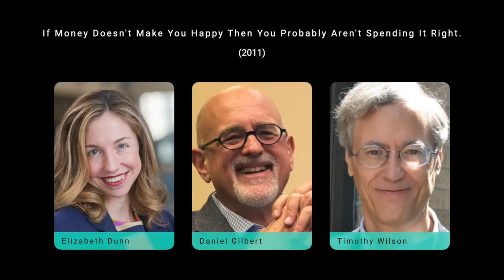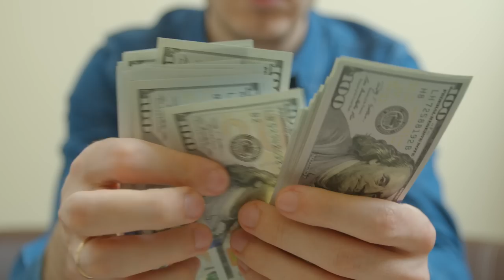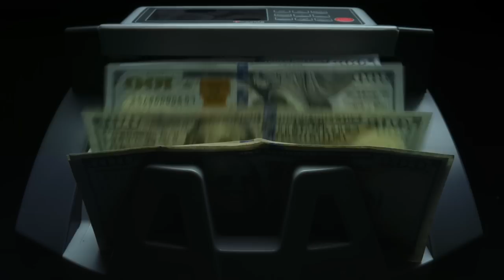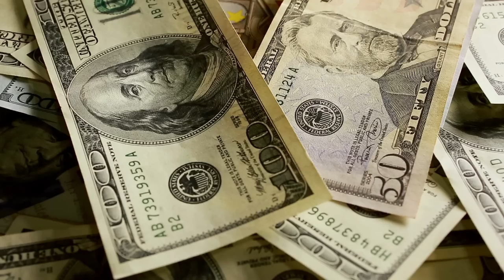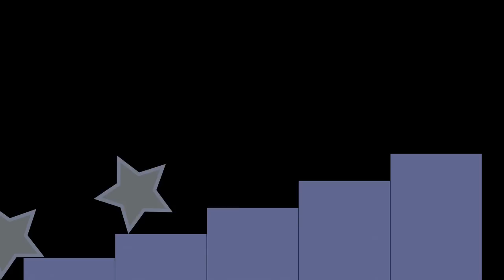Spend Effectively To Maximize Happiness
Timecodes:

0:00 - Intro
1:00 - More Experiences & Fewer Materials
2:34 - Benefit Others
3:49 - Buy Many Small Pleasures vs. Fewer Large Ones
5:29 - Avoid Overpriced Insurance
6:25 - Delay Consumption
7:26 - Consider Peripheral Features of Purchase
8:43 - Beware of Comparison Shopping
9:58 - Pay Close Attention To The Happiness Of Others